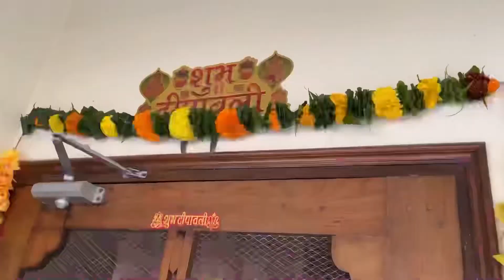Spend a day with me *DIWALI vlog* 2022 🪔Garhwali traditional food😍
Hi guys 👋🏼
If you liked my video
Do give a thumbs up 👍🏼
Your comments would be really helpful 💕

You might be watching this video probably after 2-3 days of Diwali
Yet, I hope your  life and upcoming years of life be enlightened like lights bright and warm🌼

Do comment your comments means a lot ❤️